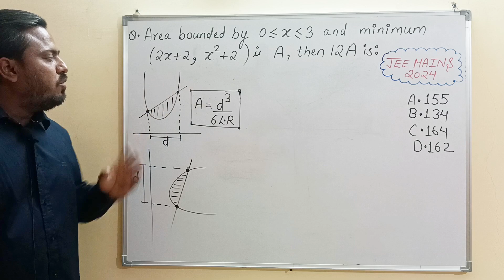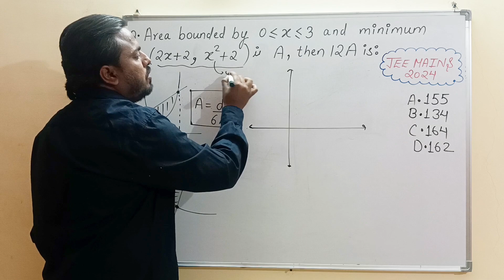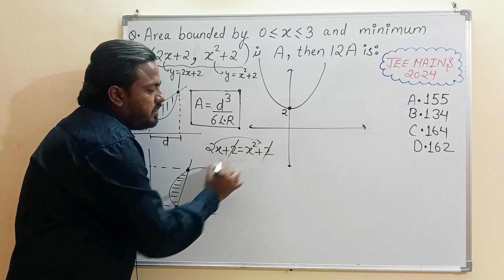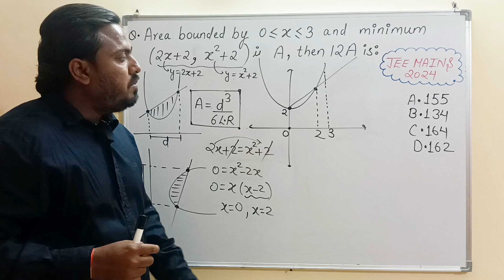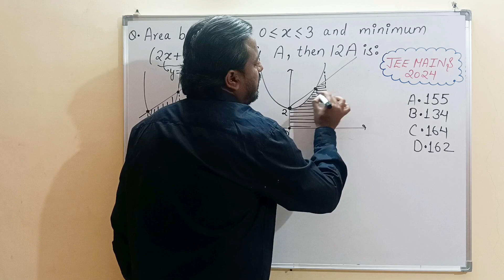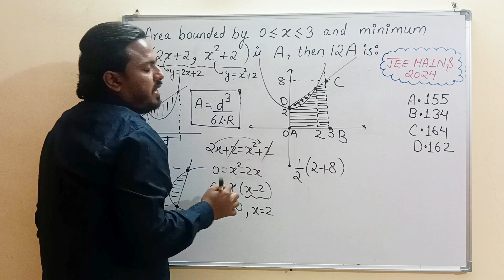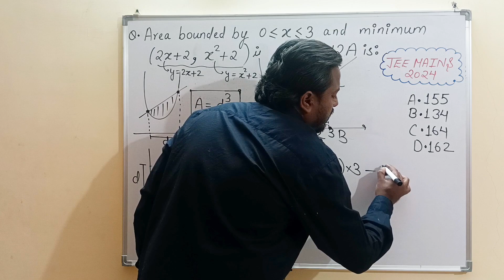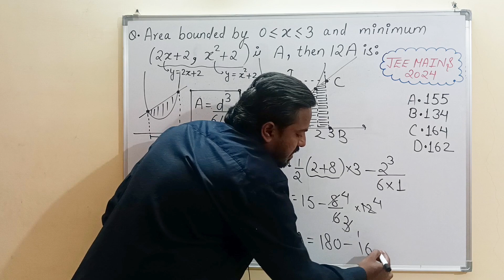Jeemains2024 l Maths solution l Area under curve l By Gaurav Sir 😇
The above problem is based on area under the curve which is generally done by using integration.
So use the amazing trick which I have shared with you to do it in under minute.